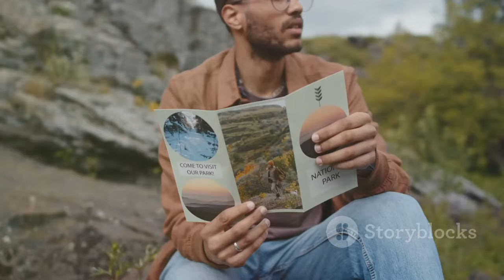"Chasing the Northern Lights in Ireland! Best Spots to Witness the Aurora Borealis "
OUTLINE:
00:00:00 Emerald Isle, Celestial Show
00:01:25 A Celestial Ballet
00:02:21 Your Gateway to the Aurora
00:03:16 When the Sun Storms
00:04:20 Tips for Aurora Hunters
00:06:42 Impacts of Geomagnetic Storms
00:07:33 Photography Tips for the Aurora Borealis
00:09:20 Respecting Nature and Our Planet
00:10:13 A Night Under Emerald Skies

🌌✨ **Join us on an unforgettable journey to witness the breathtaking Northern Lights in Ireland!** ✨🌌

In this video, we'll explore the **best places** to see the **rare and intense Aurora Borealis** lighting up the Irish skies! 🌠 From the stunning landscapes of **Galway** to the enchanting views in **Connemara**, we’ll guide you to the **prime spots** for an incredible experience. 🏞️

- **Live updates** on solar events and geomagnetic storms that create this magical spectacle! ⚡
- Tips on the **best times** to view the Northern Lights, including the optimal **nautical twilight** hours. ⏰
- Stunning visuals of the **Aurora Borealis** captured across Ireland, showcasing its vibrant colors dancing across the night sky! 🌈

🌍 **Get ready to immerse yourself in the beauty of nature** and learn how to capture this fleeting moment on camera! Whether you're a seasoned photographer or a casual observer, this guide is perfect for everyone looking to experience the magic of the Northern Lights in Ireland! 📸

Share your Northern Lights experiences in the comments below! We’d love to hear from you! 💬